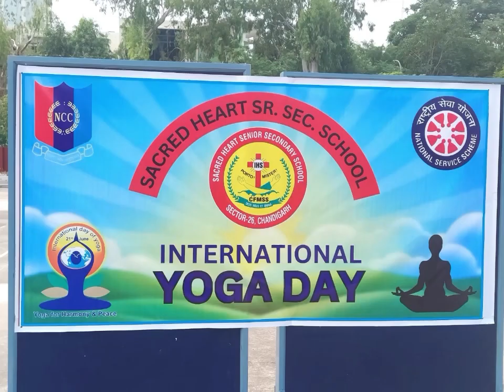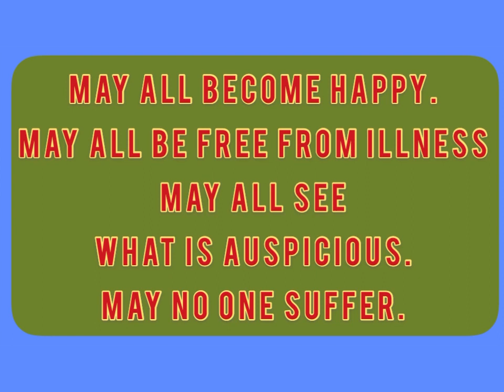International Yoga Day 2023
Karein Yoga, Rahein Nirog: Yoga Day Celebrations 2023
21st June 2023

NCC cadets, NSS volunteers, faculty members and Heartians celebrated International Yoga Day by performing intricate yoga asanas today morning.